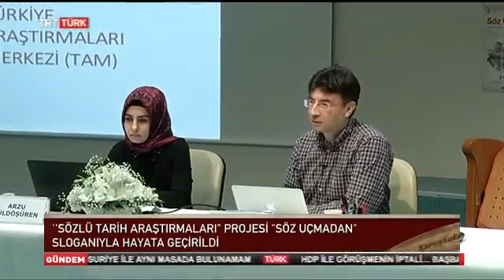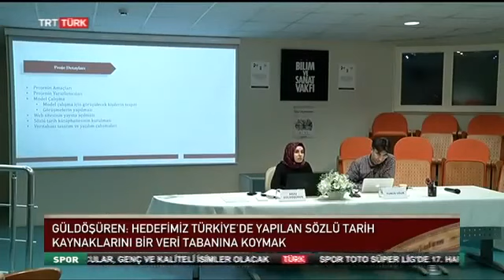Sözlü Tarih Araştırmaları Projesi TRT Türk'te - İSTKA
Bilim ve Sanat Vakfı tarafından İstanbul Kalkınma Ajansı'nın desteği ve İstanbul Şehir Üniversitesi'nin ortaklığıyla gerçekleştirilen ''Sözlü Tarih'' Projesi TRT Türk ekranlarına konuk oldu.